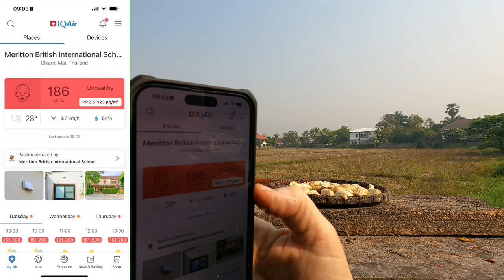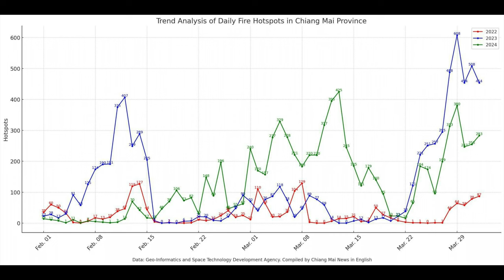2 March 2024 AQI 186 Daily Views of a Chiang Mai Bird Table and Sky | Chiang Mai Weather Today